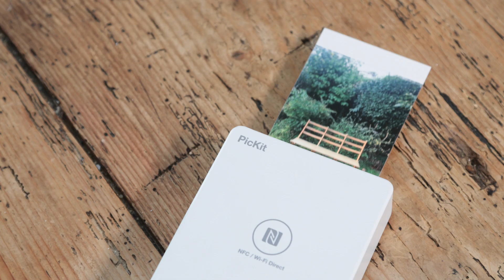한국후지필름, 기억하고 싶은 우리들의 첫 순간을 PICKIT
우리의 첫 순간,
그 셀렘 그대로 피킷!